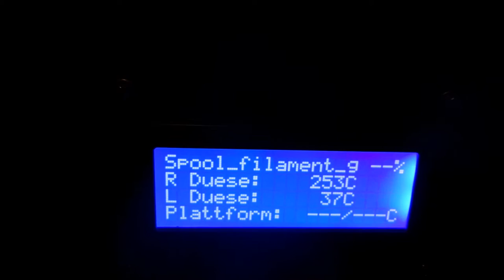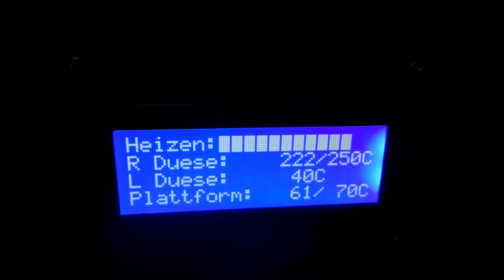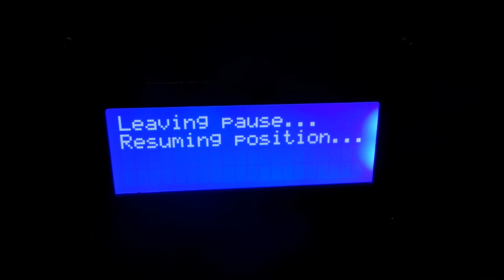P-Stop im CTC Drucker